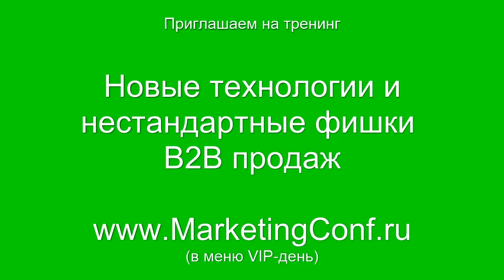3 причины снижения продаж + анекдот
Новые технологии и нестандартные фишки B2B продаж:
(Тренинг для менеджеров)